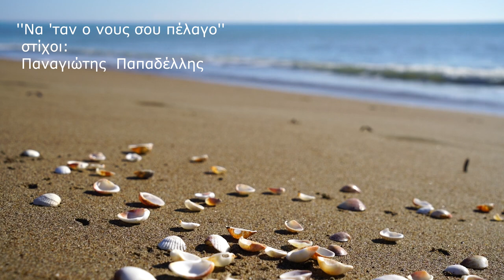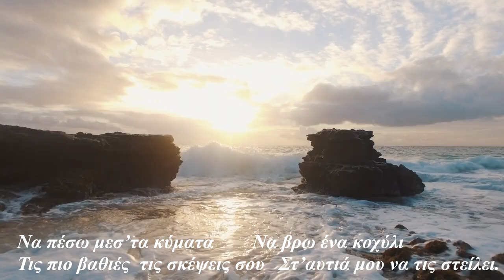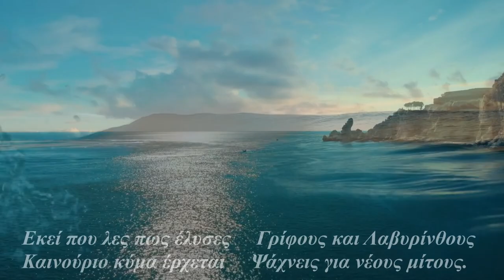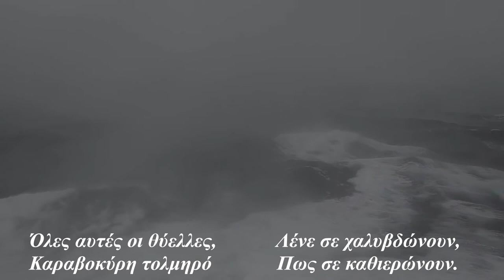''Να 'ταν ο νους σου πέλαγο'' - Στίχοι Π. Παπαδέλλης /Μουσική και ερμηνεία Μ. Μίλτος.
Επίσης, Κατερίνα Κασιμάτη : ηλ/κό πιάνο fender rhodes - Σίμων Μαλλιάκας : αρμόνιο hammond -
Μιλτιάδης Μίλτος : τραγούδι, ηλ/κή κιθάρα, μεταλλόφωνο, sequencer programming(drums, percussion, bass, strings), ηχογραφήσεις και επεξεργασία ήχου και βίντεο.
Επιτρέπεται μόνο η μεταφόρτωση του κομματιού και το μοίρασμα  με άλλους, αρκεί να μας αποδίδεται η αναγνώριση/ credit, αλλά δεν επιτρέπεται να αλλαχτεί κατά κανέναν τρόπο, ή να χρησιμοποιηθεί  εμπορικά χωρίς την άδεια μας.[copyright ©].